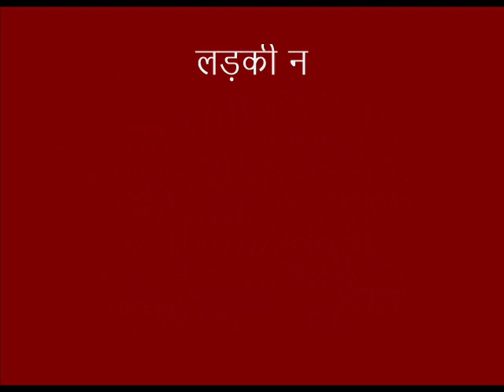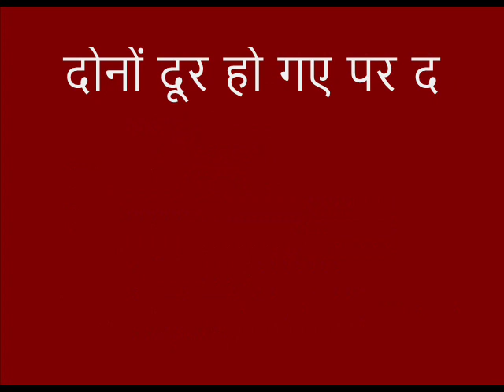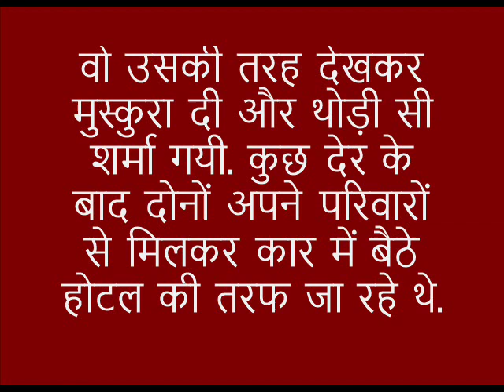Safar Ke Dauran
हमारी कहानी मनोरजनक होने के साथ साथ ज्ञानवर्धक भी है. खुद भी सुनिए और औरों के साथ भी सांझा कीजिये. हम आपके आभारी रहेंगे.